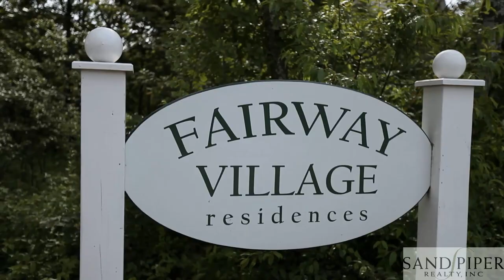Video of 4a Magnolia Way [Fairway Village], Edgartown, Massachusetts (Martha's Vineyard)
- They have finally arrived...the logical answer to care-free, comfortable living in Edgartown Village...FAIRWAY VILLAGE, a cluster of town houses which sit on a 1.51 acre parcel of land tucked comfortably next to the Edgartown Golf Course away from the usual activity that is part of Village living...new construction, large open space, large windows everywhere providing for bright, cheerful space, high end finishes, a beautiful, open kitchen with expansive cabinets and counter tops...four bedrooms and a huge finished lower level...combine these amenities with an ability to walk to everything and you have the perfect Edgartown Village property.

1st FLOOR: As you enter, the living room with fireplace is directly ahead...large windows on either side of the fireplace and frame the woods of the Golf Course beyond. a door to the left leads to the deck and spacious back yard...through the foyer and walking to the left you area impressed with the openness of the kitchen and dining room area, the high ceilings and large windows which enhance this comfortable, large space...a door from the kitchen leads to the garage which makes daily chores like grocery shopping easy unless, of course, you are walking to everything.

2nd FLOOR: Four bedrooms occupy the second floor...large windows again make all rooms light filled...the master suite with private bath and numerous closets is situated privately on the right hand side of the floor and overlooks the Golf Course...two generous guest rooms are on the left side of the second floor above the garage...a smaller, but ample bedroom and large bath complete this floor.

BASEMENT: Completely finished space to be used as a family room along with additional space for an office, workshop, hobby area along with full laundry.